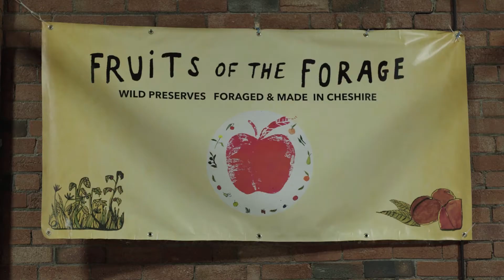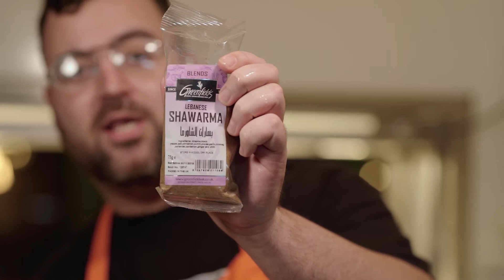FORAGED N FIRED ep 1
FORAGED N FIRED:
This project sees notable manchester figures in head to head clashes armed with local seasonal produce and foraged plants from social enterprise 'Fruits of the forage' in a series of cook off clashes held at the Pullup Bar Cafe's kitchen  in search of FOF CHAMPION

EPISODE FT CHEFS - CHIMPO, LEVI
                    JUDGES - SLEAZY F BABY ,  EZ , FREDDIE FORAGE ,

CONCEPT -  CHUNKY IN ASSOCIATION WITH FRUITS OF THE FORAGE
DIR./PROD. - CHUNKY
PROD. -  HYDE PRODUCTIONS
GRAPHICS - ZOE BROWN
SOUND - DOM LAWSON